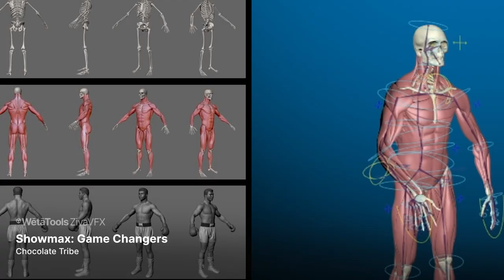Introducing Unity Wētā Tools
See how our newly announced product suite is already being used by artists and studios

A: We are bringing together a new suite of tools that will include Ziva, SpeedTree, SyncSketch, Parsec, and Wētā Tools like Deep Comp, Eddy, and Wig to meet artists where they are. We are working to provide artists with the complete toolchain for 3D creation, simulation, and rendering, for any size of production across game and film. We want to offer powerful solutions for every artist, working on anything from character to compositing, environments to virtual production.

Q: What am I looking at?
This is a highlight reel of some case studies we are excited about that we announced at SIGGRAPH 2023. In the bottom left of the video we have the different case studies listed where our tools are already being used.

Q: What does this mean for Unity Devs
A: This means access to high end tools for your projects in the future. These tools are designed with both indie game developers and large studios in mind. You can find out more about our plans from our SIGGRAPH keynote

Q: Where can I find out more?

Case studies in order of appearance:
⭐ The Last of Us | SpeedTree | DNEG | HBO
⭐ Showmax: Gamechangers | Ziva VFX| Chocolate Tribe | Egg Films
⭐ Breathe Free | Unity Cinematic tools | Rivet Productions | Unity
⭐ Free Guy | SpeedTree | Scanline VFX + 20th Century Studios
⭐ Shang-Chi and the Legend of the Ten Rings | SpeedTree | Scanline VFX + MARVEL
⭐ Nano Runners | Industrial Brothers
⭐ The Sea Beast | Ziva VFX | Sony Pictures Imageworks + Netflix